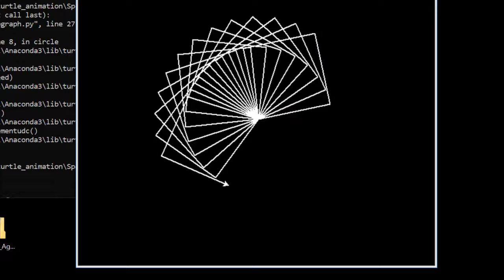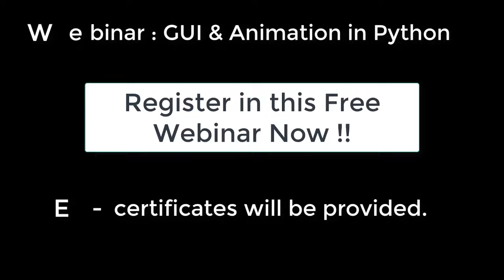PyPower FREE Webinar Invitation | GUI and Animation in Python | Register NOW !!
FREE Webinar on GUI and Animation in Python